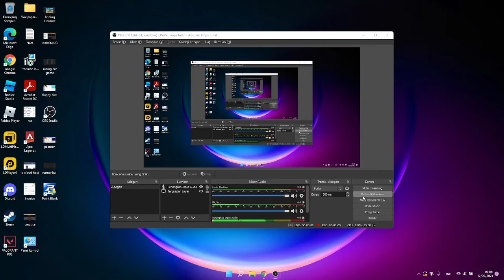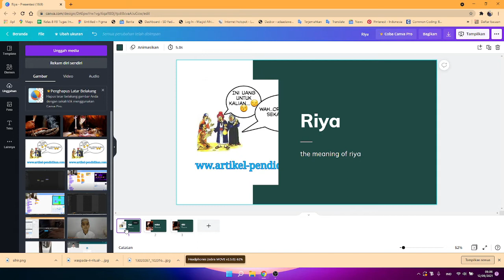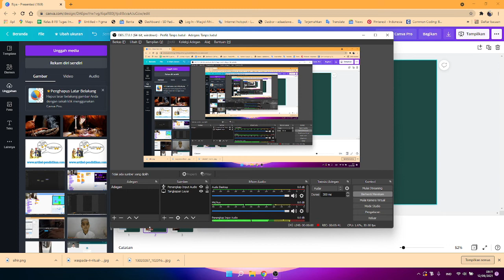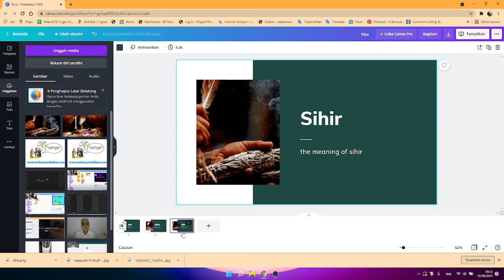The meaning Of Riya , Syirik And Magic